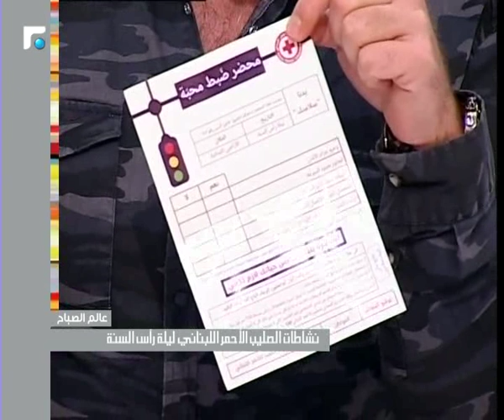عالم الصباح - فقرة خاصة عن نشاطات الصليب الأحمر ليلة رأس السنة 30/12/2018